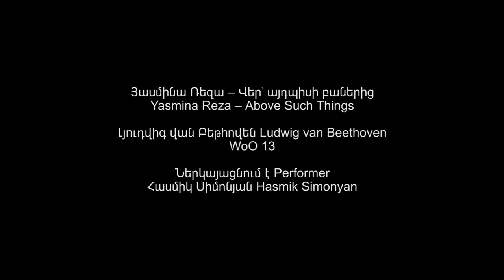HAMMERKLAVIER - In the Search of Ludwig van - ABOVE SUCH THINGS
The short film uses an excerpt from Yasmina Reza's Hammerklavier (unofficial translation in Armenian);
Hasmik Simonyan (narrator)